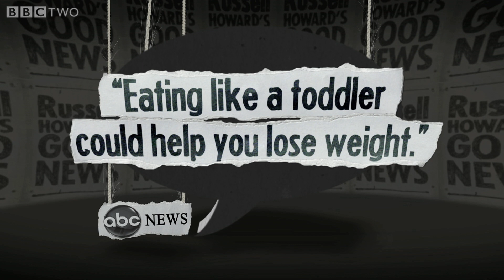Eat like a toddler to lose weight - Russell Howard's Good News: Series 9 Episode 8 Preview - BBC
Russell looks at the latest extreme diet.